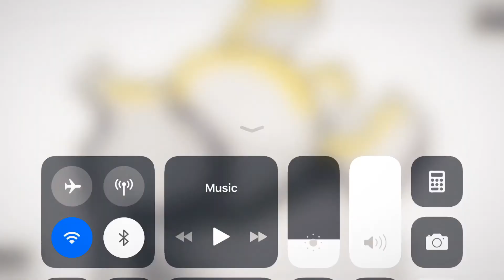Slendrina THE CELLAR 2!!!!!!!!!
Slendrina is a scary game but the cellar 2 is unfair cause it makes you stuck with all of the stupid enemies and they hurt you and kill you
PLEASE FIX THIS BUG! DENNIS VUKANOVIC!